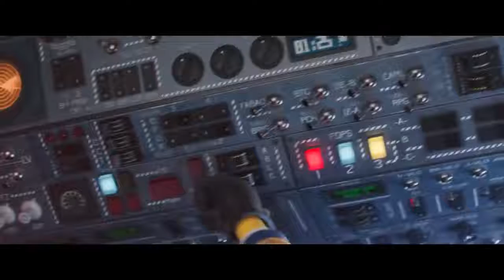Minions: The Rise of Gru Trailer no. 3 (2022) | Steve Carell, Pierre Coffin, Taraji P. Henson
Synopsis: The untold story of one twelve-year-old's dream to become the world's greatest supervillain.

Directors: Kyle Balda, Brad Ableson, Jonathan del Val
Writers: Brian Lynch, Matthew Fogel, Cinco Paul
Stars(voice): Steve Carell, Pierre Coffin, Taraji P. Henson

and share your comments with us.